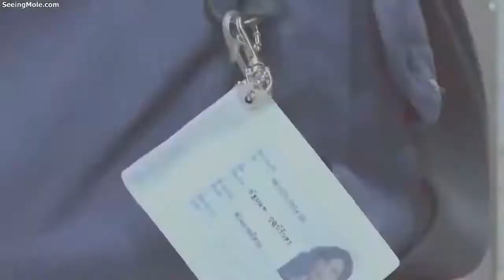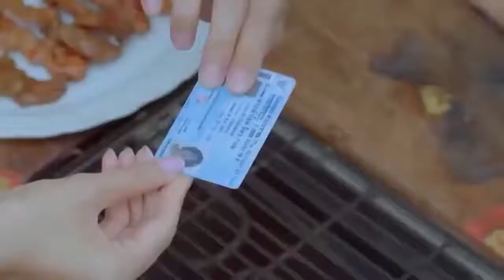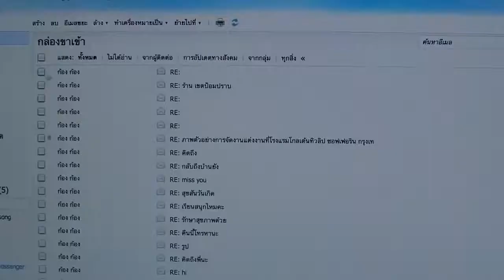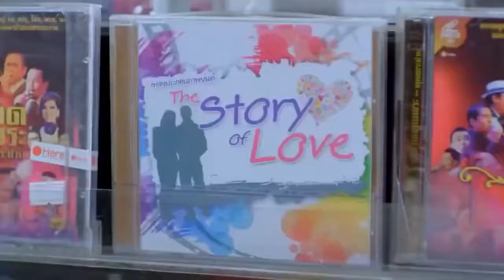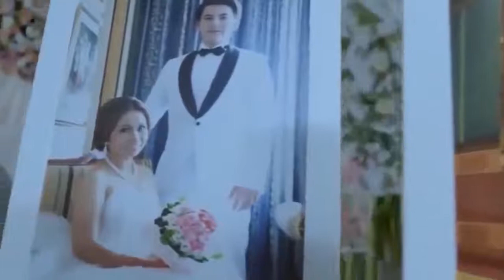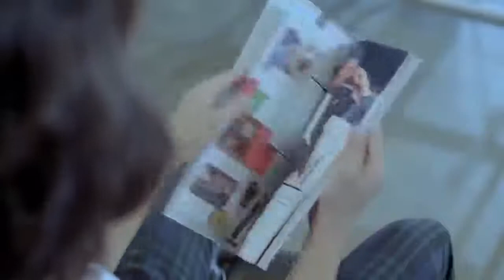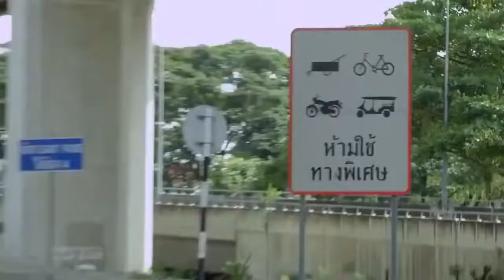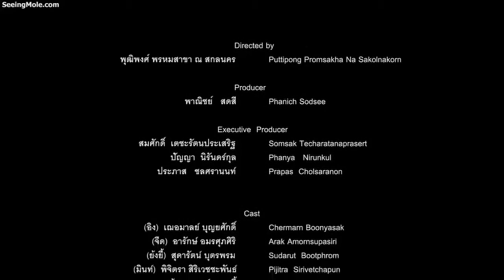Romantic kdrama comedy // tagalog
comedy kdrama romantic love ito yung mga palabas na hinding hindi mo pagsasawaan panoorin...
 kikiligin ka sa kanilang mga videos